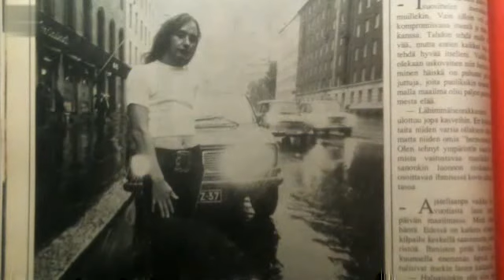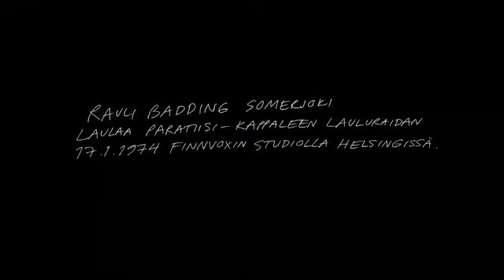Kohtalon tähdet - Rauli "Badding" Somerjoki (4/7)